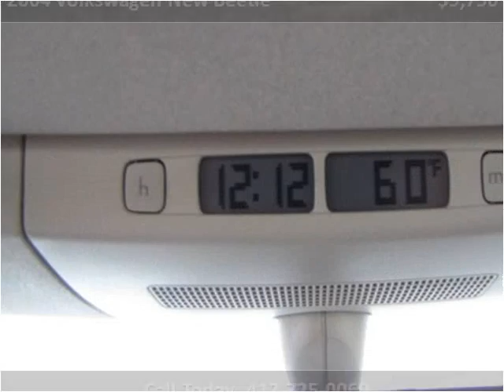2004 Volkswagen New Beetle available from Lipscomb Auto Grou